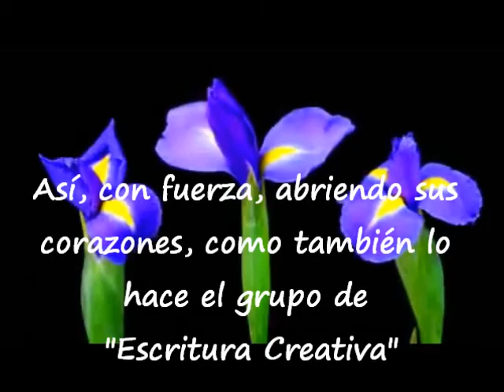Comida fin de curso. Escritura Creativa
El grupo de Escritura Creativa se despiden hasta después del verano; como es de costumbre, con una comida cuyos entrantes eran risas y como plato fuerte, armonía con guarnición de cariño y de postre: Hasta pronto.